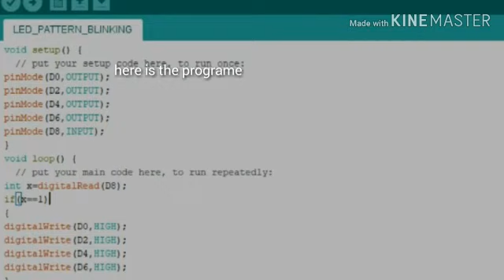Excel Academy; part 4; Robotic Training; 2K19; IR Sensor with Nodemcu; Empowered